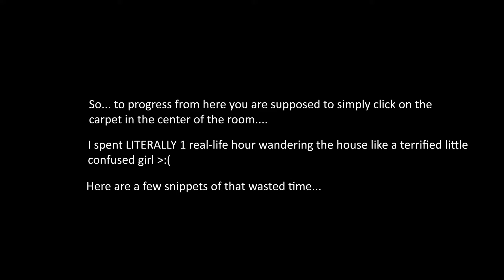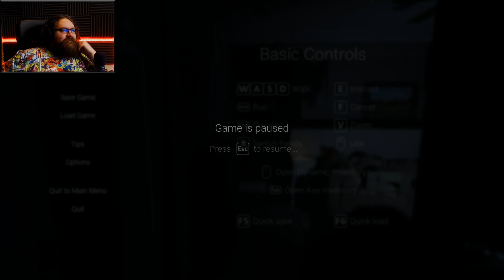Visage ► [NO-PAUSE CHALLENGE] Playthrough - Part 3 | THIS IS TOO MUCH...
This part of the game is beyond my mental grasp. Too dark. Too scary. TOO MUCH!